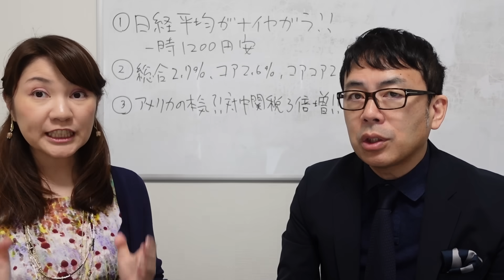【プレミア配信】日経平均がナイヤガラ！一時1200円安！！3月の消費者物価指数発表、アメリカの対中関税3倍？！、他 2024/4/19 午後８時│ジョネトラダムスFRIDAY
渚アソシエイツ